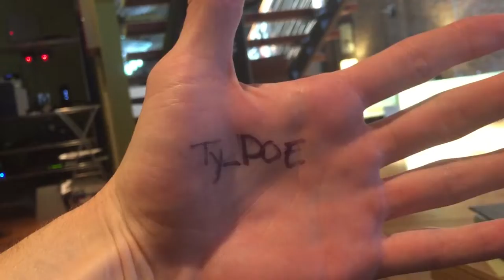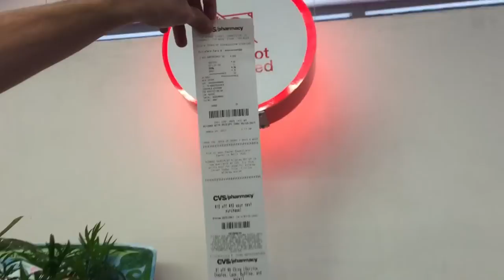Dan picks up sh**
Vlog | 83